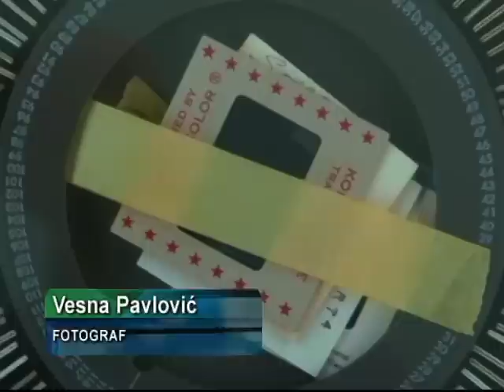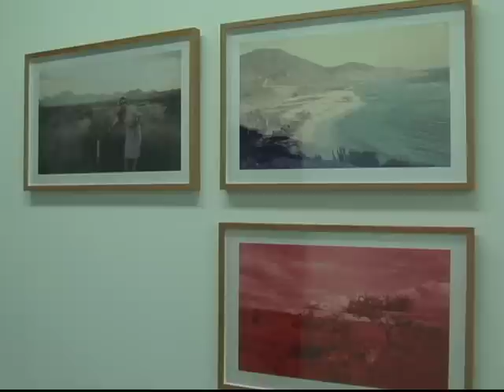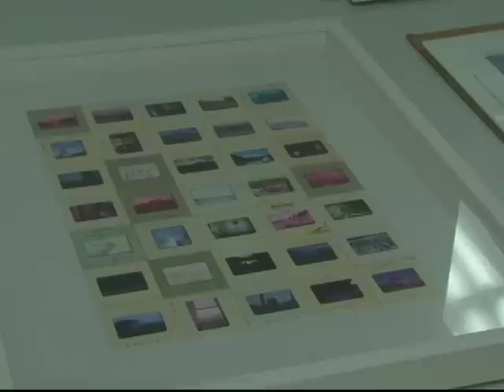"Projektovane slike" Vesne Pavlović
U vašingtonskoj galeriji Dži Fajn Print otvorena je nova izložba beogradske fotografkinje Vesne Pavlović, koja od 2005. živi u SAD.